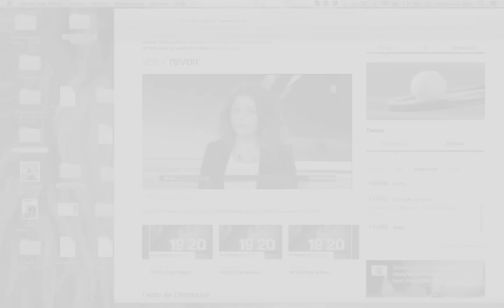JT FR 3 25_5_2015 l' Association de Défense des Contribuables de Beausoleil demande des comptes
Au niveau du droit communautaire, c'est la directive 2001/29/CE du 22 mai 2001[2] qui s'applique. Elle autorise les législations nationales à prévoir un certain nombre d'exceptions ou de limitations au droit de l'auteur et elle prévoit, ainsi, l'utilisation de la citation.
Article 5, c : « lorsqu'il s'agit de l'utilisation d'œuvres ou d'autres objets protégés afin de rendre compte d'événements d'actualité, dans la mesure justifiée par le but d'information poursuivi et sous réserve d'indiquer, à moins que cela ne s'avère impossible, la source, y compris le nom de l'auteur ».

Monte Carlo Polo Club: l' Association de Défense des Contribuables de Beausoleil demande des comptes
LE PRÉSIDENT DE L'ASSOCIATION DE DÉFENSE DES CONTRIBUABLES DE BEAUSOLEIL S'INTERROGE SUR LES FACTURES IMPAYÉES DU MONTE CARLO POLO CLUB.

C'est le 14 mai 2015 que l' Association de Défense des Contribuables de Beausoleil a écrit au maire de Beausoleil, Gérard Spinelli pour demander des comptes à propos des sommes impayées à la commune par le Monte Carlo Polo Club.

Comme le souligne Robert Vial, le président de l'Association de Défense des Contribuables de Beausoleil, les faits sont troublants.

Redevance mensuelle impayée !
"la convention qui liait la ville de Beausoleil au Monte Carlo Polo Club prévoyait une redevance mensuelle payable à la Commune, d'un montant de 5.454€.

Il semble bien, vue les échanges de courriers entre les services communaux et Mr Robert Vial, que depuis plusieurs mois, cette redevance n'ai plus été réglée par le Monte Carlo Polo Club".

Une résiliation de la convention de plein droit, qui s'embourberait dans une action en justice ?
"Or comme je le souligne dans mon courrier, la commune affirme -"avoir agi en justice pour obtenir résiliation de cette convention"-, ce qui est véritablement bien étonnant puisque la convention initiale liant Beausoleil au Monte Carlo Polo Club prévoyait , comme nous avons pu le vérifier, -" la résiliation de plein droit dudit contrat en cas de défaillance du preneur"-.
Le principe en matière de droit d'auteur est que tout utilisation d'une œuvre doit être autorisée expressément par son auteur.
L'article L.122-5 du Code de la propriété intellectuelle prévoit cependant des exceptions à ce principe en énonçant des situations dans lesquelles l'auteur « ne peut interdire » l'usage de son œuvre et perd son droit à rémunération.
L'article L.122-5 3° du Code de la propriété intellectuelle prévoit qu'une œuvre, déjà divulguée, peut être utilisée sans l'autorisation de son auteur lorsqu'il s'agit d' « analyses ou courtes citations justifiées par le caractère critique, polémique, pédagogique, scientifique ou d'information de l'œuvre à laquelle elles sont incorporées ». Il s'agit, donc, d'une des exceptions au monopole d'exploitation de l'auteur d'une œuvre de l'esprit.
Tout auteur, même salarié, est titulaire d'un droit de propriété sur son œuvre qui consiste à en contrôler toutes les exploitations. Malgré ce monopole, il est admis que l'auteur ne puisse s'opposer à l'utilisation de courtes citations extraites de son œuvre au sein d'une autre oeuvre, dès lors que son nom et l'œuvre d'origine sont cités.
Il s'agit d'une exception. Aussi, dès lors qu'on sort des limites de l'exacte exception définie par la loi et la jurisprudence, il convient d'appliquer le principe qui est celui de l'accord de l'auteur. A contrario, la contrefaçon peut être constituée.
D'autres normes d'ordre supérieur prévoient, également, l'exception de courte citation.
Au niveau du droit international, l'article 10.1 de la Convention de Berne[1] prévoit cette exception : « Sont licites les citations tirées d'une œuvre, déjà rendue licitement accessible au public, à condition qu'elles soient conformes aux bons usages et dans la mesure justifiée par le but à atteindre, y compris les citations d'articles de journaux et recueils périodiques sous forme de revues de presse ».